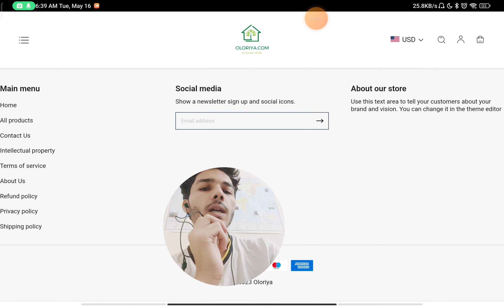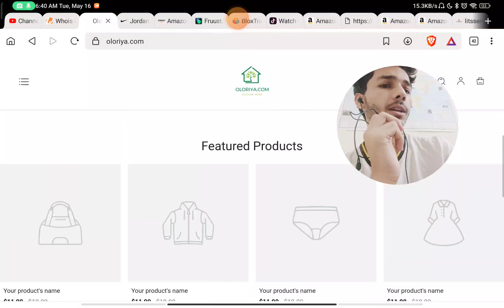Oloriya com Reviews | is Oloriya.com Scam ?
Timestamps -

0:00 - Oloriya.com Reviews
0:33 - is Oloriya com Scam ?